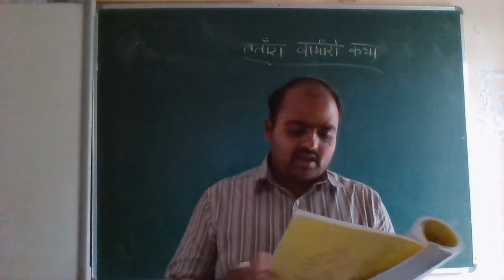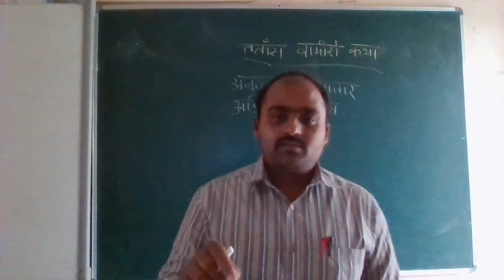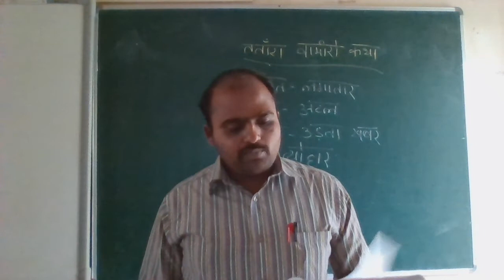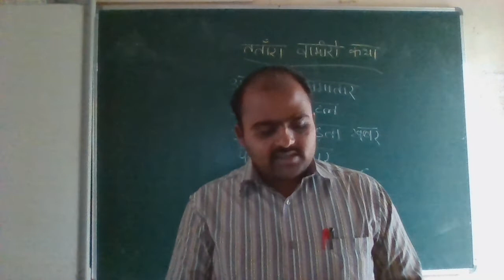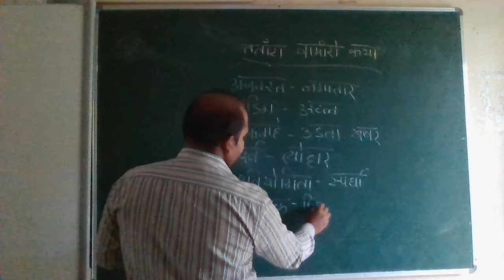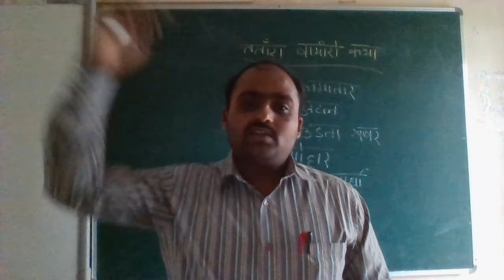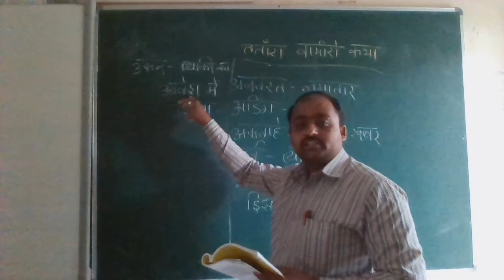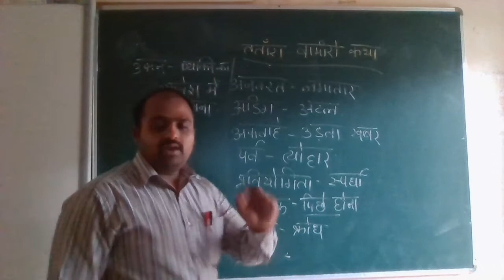CLASS - 10 HINDI